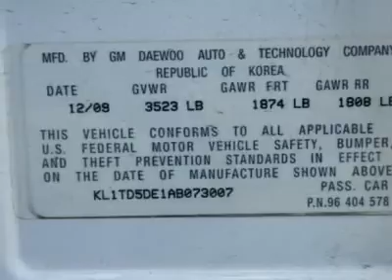2010 CHEVROLET AVEO Costa Mesa, CA A073007R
2010 CHEVROLET AVEO Costa Mesa, CA
Stock
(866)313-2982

Connell Chevrolet
2828 Harbor Blvd

(Prior Rental Vehicle)